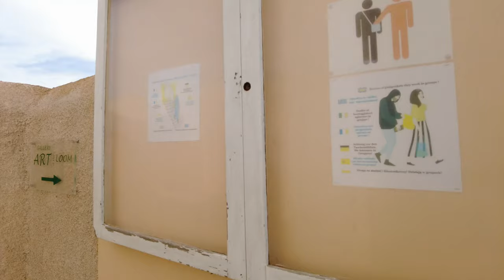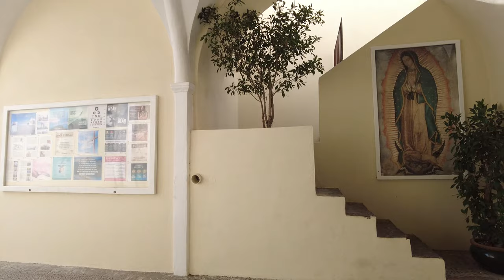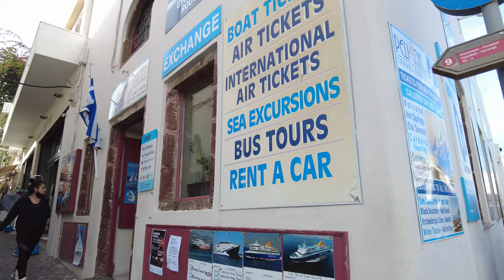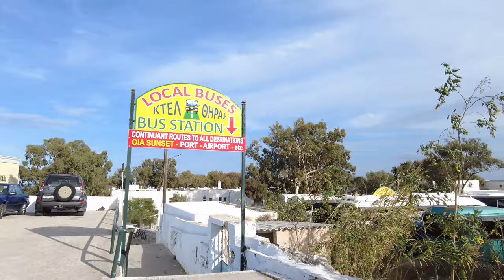FIRA (Santorini), Greece 🇬🇷 - 4K 60fps (UHD)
Fira is the capital of Santorini, the famous Greek island in the Aegean Sea. Santorini is known for its white-washed buildings. Here in Fira we experience narrow streets and stunning views of the sea as several walks here on the channel show.

On this walking tour we start near the Three Bells of Fira, a Greek Catholic church. We walk around, enjoy the views and have a stroll along shops selling local crafts. Some people dine in cliffside restaurants, which are also nice enjoy the sunsets as we did on other Santorini walks of Oia and beyond here on POPtravel

The town of Fira is well-connected to other parts of Santorini via public transport, making it a good base for exploring the island. So we also get there to the main bus station to take a bus to other parts of Santorini and end our walking tour.